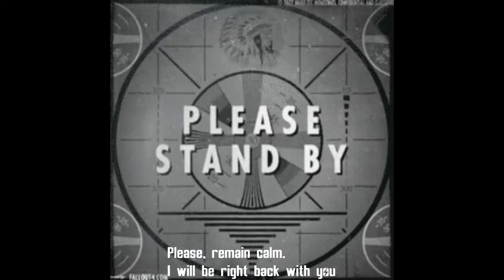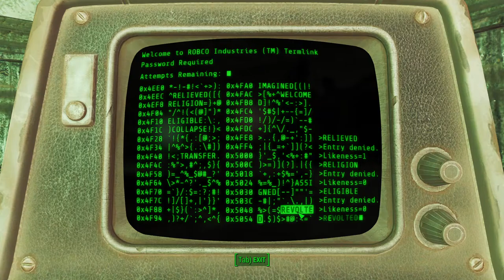Fallout 4. Episode 015. Settlements are growing and so is Sneaky Snail's need to keep them armed.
Stream stopped on its own for some reason. I have no idea why.

Justifying using MODS, talking about history, in the FO4 universe and our RL universe. I need your input :) I hope to make this stream a few times a week, maybe have guests as time progresses.

All music in these streams are from the game its self! It is part of the game, and quite important to the story to listen to the radio.

Portions of the materials used are trademarks and / or copyrighted works of Bethesda Game Studios. This material is not official and is not endorsed by Bethesda Game Studios.